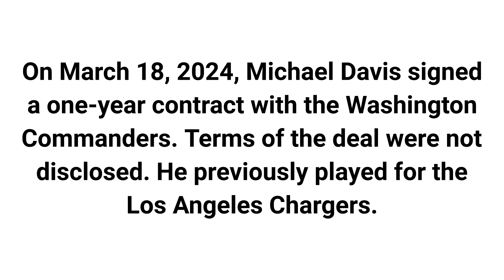Michael Davis signs with the Washington Commanders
On March 18, 2024, Michael Davis signed a one-year contract with the Washington Commanders. Terms of the deal were not disclosed. He previously played for the Los Angeles Chargers.